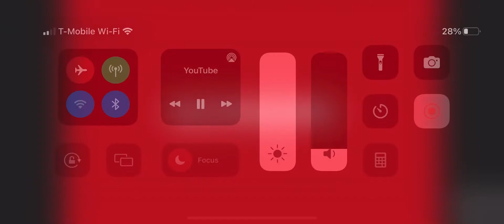DuelLinks in games yugioh vralns a 2022